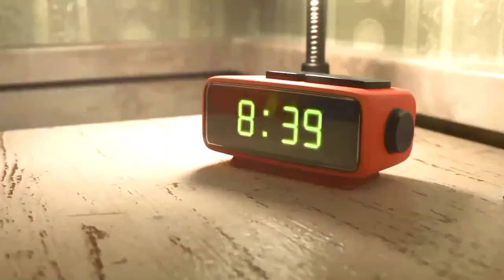Judy's radio #6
Zootopia meme.